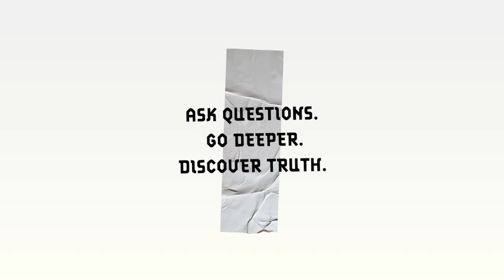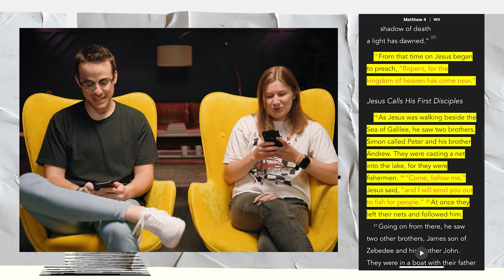Am I a Disciple of Jesus?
James and Kaitlyn talk about what it meant to be a disciple in the days of Jesus but also what it means for us today. How we can accept Jesus' invitation to follow Him, then learn to become people who lead others to grow closer to Him.

| SWITCH IRL |

| SWITCH ONLINE |

Wednesday, 7:00pm CT

| SOCIAL |

God sees you - 00:00

Modeling our lives after Jesus' life - 2:37

What does the word 'disciple' mean? - 4:38

Accepting Jesus' invitation and grace - 10:48

What do we need to let go of? - 12:46

Sync ID: MB019GM5CDXNTDU